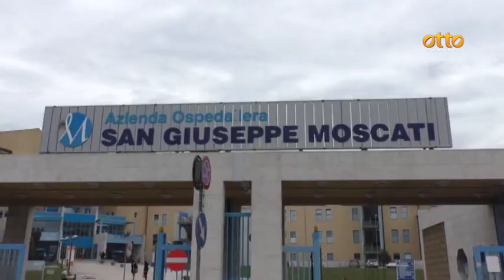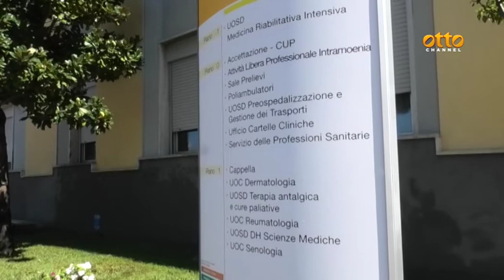Covid, casi in risalita: ora è allerta ricoveri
In Campania l'incidenza è al 28%